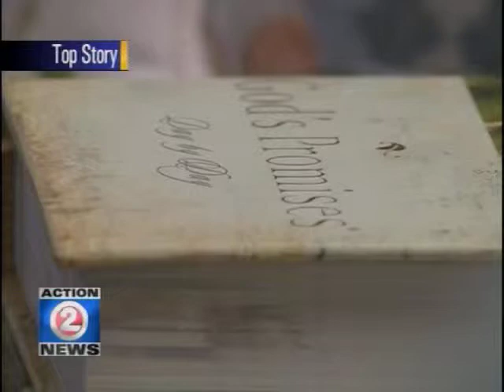NEWS - Verna Van Nuland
In the news -- Verna Van Nuland was on the verge of death, written off by her physician as terminal. She had nothing to live for. Then the CHIP program came to her rescue and within weeks her life of changed and for the first time she felt hope for a bright future.